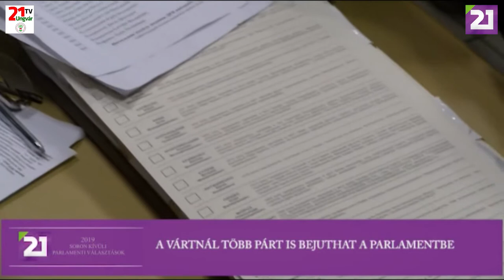TV21 UNGVÁR – 2019 SORON KÍVÜLI PARLAMENTI VÁLASZTÁSOK (2019.07.01.)